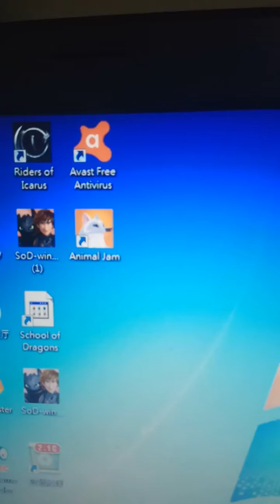Animal jam download by kelly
Download animal jam:
By kelly